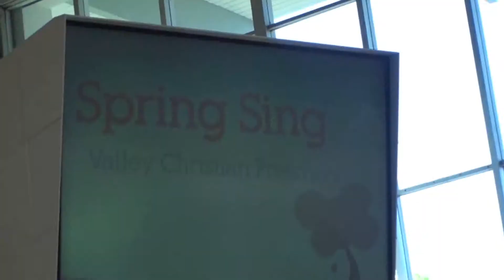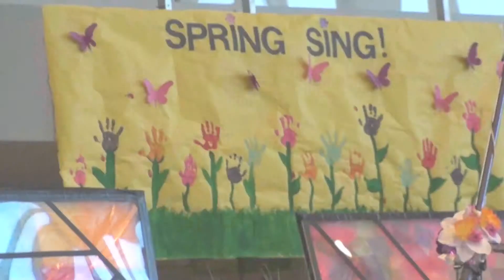Indy (3 yrs old) Valley Christian Pre-School Spring Performance April 2013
Valley Christian Preschool